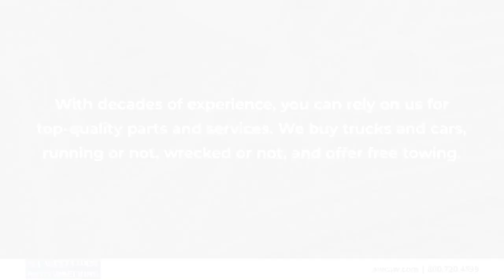All West Coast Auto Wrecking Grapeview Washington 98546